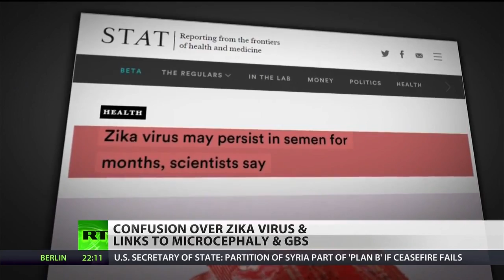CDC Admits Gaps In Zika Data, Warns Of Sexual Transmission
February 24, 2016 - Officials have already confirmed two Zika infections through sex, but are now investigating 14 more reports of such transmissions. If all the cases are confirmed, it could have major implications for controlling the virus, as the public has been repeatedly told Zika is transmitted primarily by mosquitoes. RT's Marina Portnaya has more.